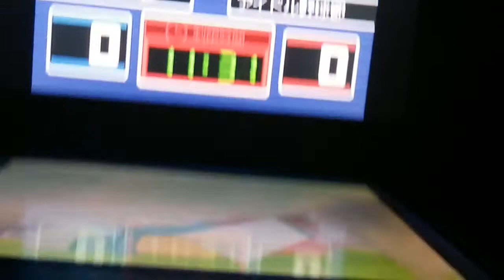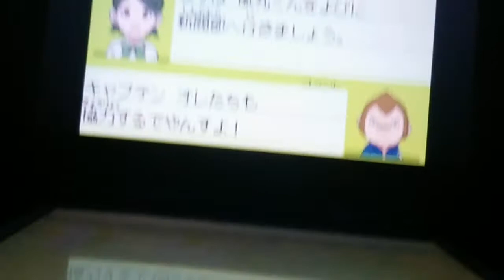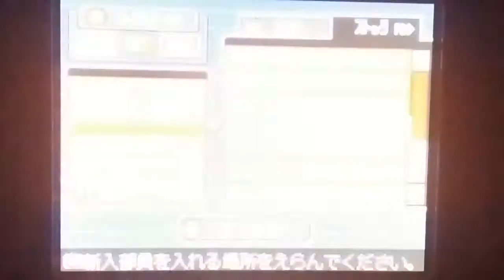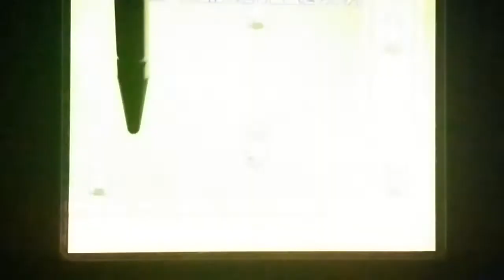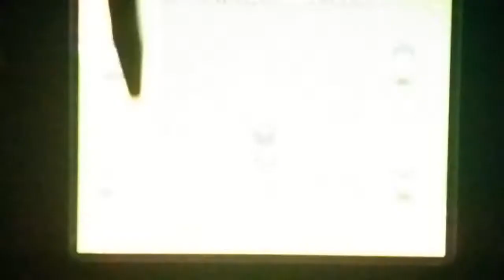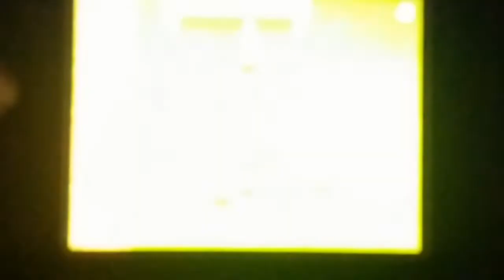【イナズマイレブン】サッカー好きの輩が超次元サッカーに挑む【実況】part29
一之瀬「アメリカンジョークさ☆」
土門「」

◇新ホームページ
umaibou.zz.vc/

たまに動画の生収録をしています。

◇ミーバースやってます。

◇ネクリュウチャンネル(うまいぼう、ネクロマ、シグマ、ジョルジュがそれぞれ動画あ­­­­­­­­­­­­­­­­­­­­­­­­­­­­げます)

◇コンビニ村夢番地
１２００－４８９３－６７８５

◇注意
・動画の出演者全員フレンドは募集していません
・キャプチャーなどの使用は行っていません
・撮影環境の事情によりよくカメラが倒れます。
・編集はごくたまにしますが、基本はノー編集です
・うＰ主は滑舌の悪さを気にしています。温かい目で見てください
・動画には動画の感想などをお願いします。
・荒らしは相手にせず無視しましょう
・うｐ主はどちらかというとゲームのプレイは下手です。神プレイ等は期待しないでくだ­­­­­­­­­­­­­­­­­さい。
・何度も注意を守れない方やマナーが悪い方はブロックします。